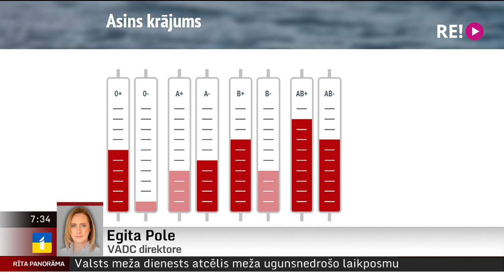Telefonsaruna ar VADC direktori Egitu Poli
Latvijas slimnīcās vairākiem pacientiem akūti nepieciešama asinsdonoru palīdzību.
Un šobrīd esam sazvanījušies ar Valsts asinsdonoru centra direktori Egitu Poli.